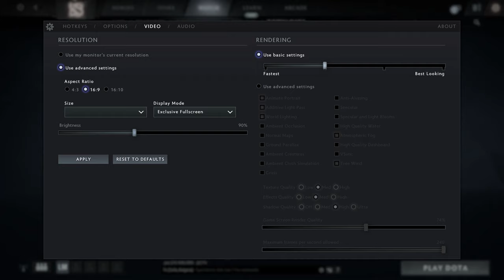🎮 NVIDIA GeForce MX250 (25W) - Dota 2 gameplay benchmarks (1080p)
💻 Test Configuration:
• 16 GB RAM
• External Monitor

✅ LaptopMedia.com